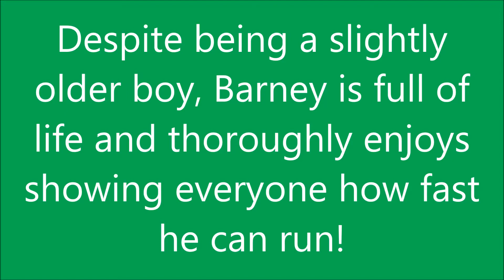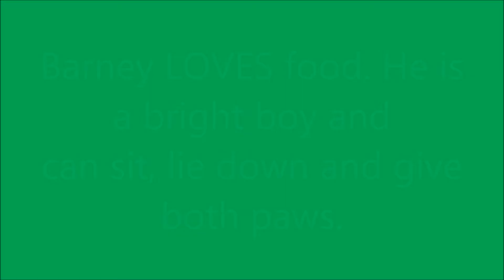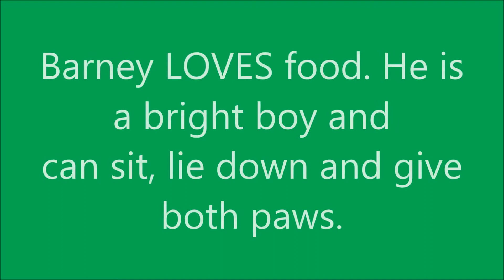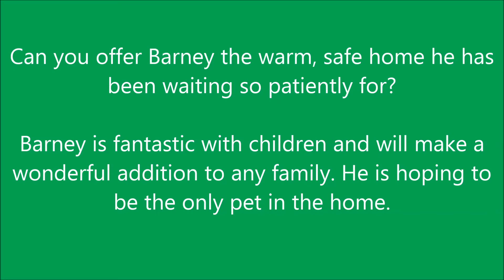Why we love our Barney Bat-ears